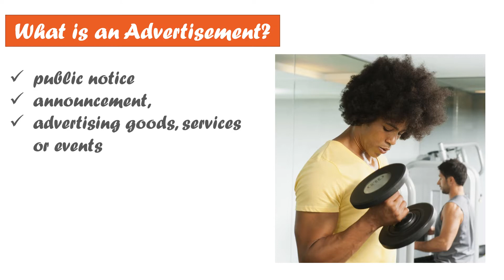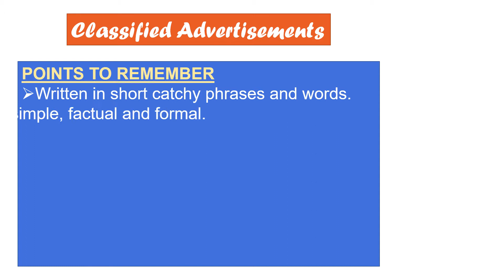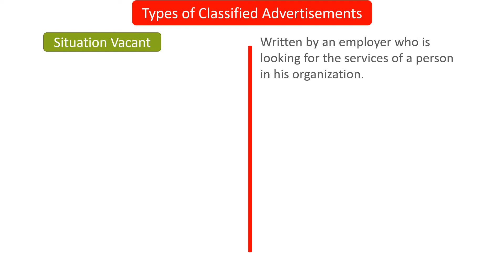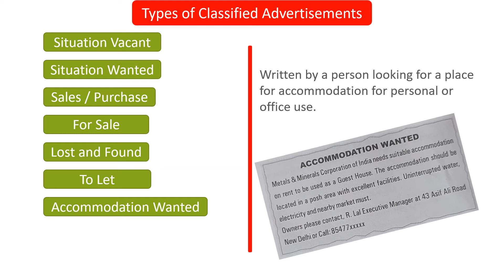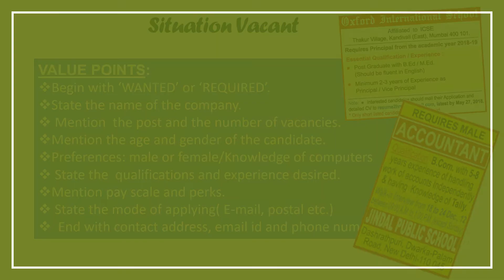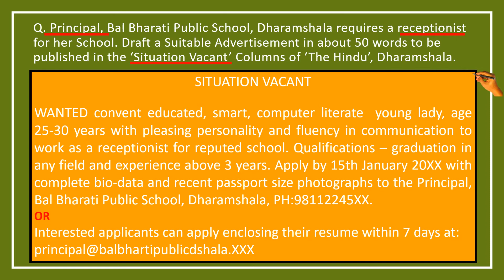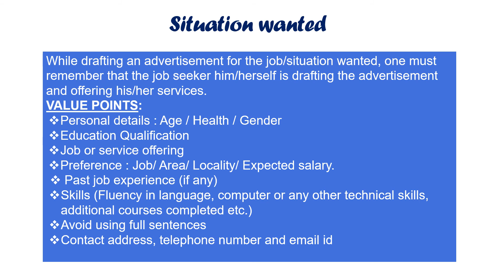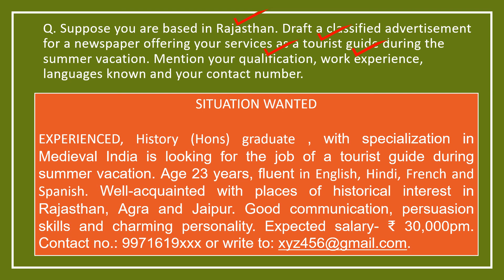Classified Advertisement | Definition and Type | Situation Vacant and wanted | CBSE Class 11 & 12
Classified Advertisements - Definition and Types and covering details Situation vacant and wanted with example for CBSE Class XI and XII students.

If you have any question, post it in comment section.